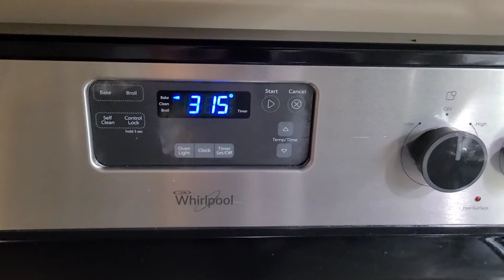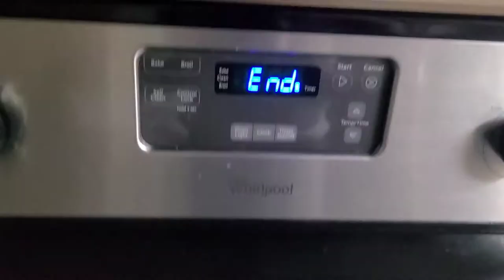TINAPAY tinapay pandesal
TINAPAY
Thanks to:                                                            Fredji    happy life    non copy right music